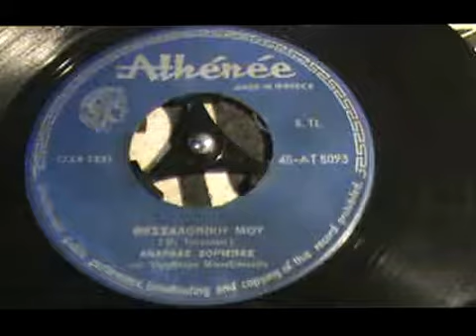ΘΕΣΣΑΛΟΝΙΚΗ ΜΟΥ ΑΝΔΡΕΑΣ ΖΟΡΜΠΑΣ